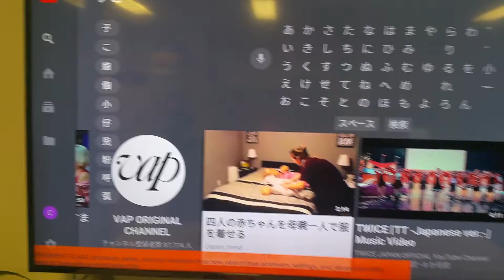Trailer Premiere Test